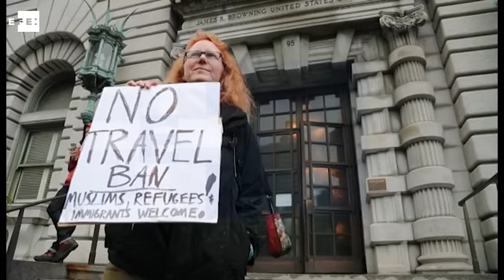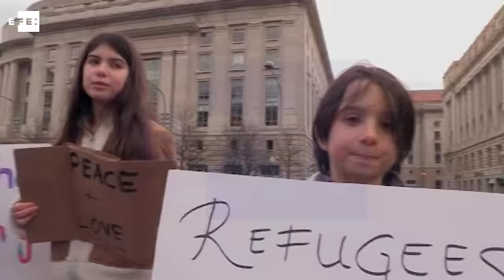Trump aplica restricción de ingreso a EEUU a ciertos familiares de musulmanes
Washington (EEUU), 30 jun (EFE/EPA).- El veto del presidente de EEUU, Donald Trump, a los refugiados y ciudadanos de seis Estados de mayoría musulmana comenzó hoy a aplicarse con algunas excepciones que han causado polémica y que permitirán, por ejemplo, la entrada de quien tenga una nuera en el país, pero no de quien tenga un abuelo.